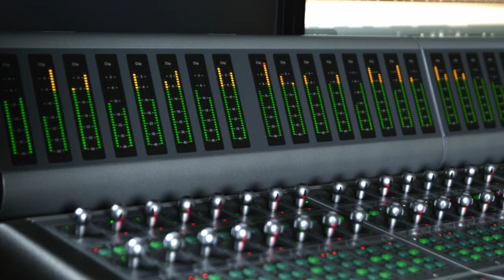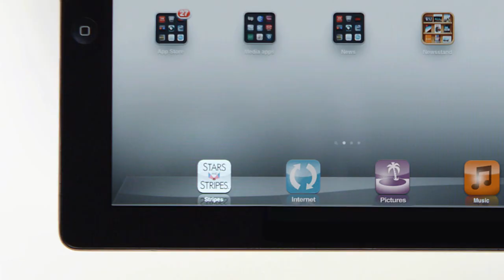Defense Media Activity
The Defense Media Activity provides a wide variety of news, information, imagery and entertainment products for service members and families around the world.